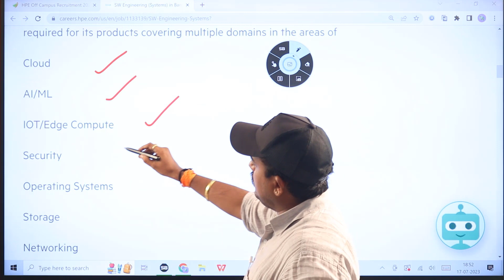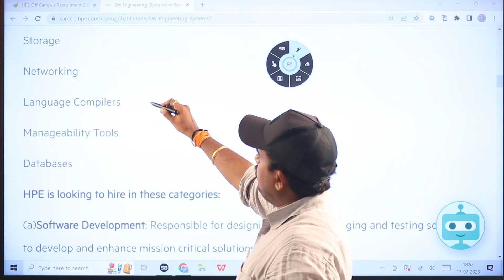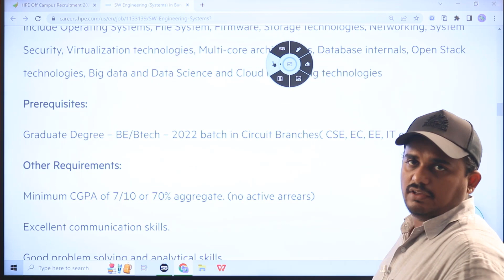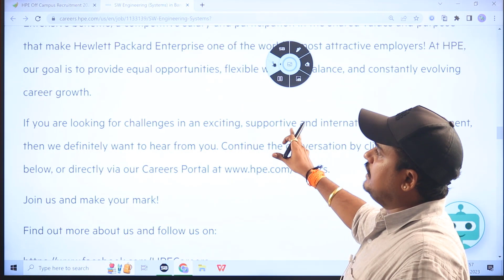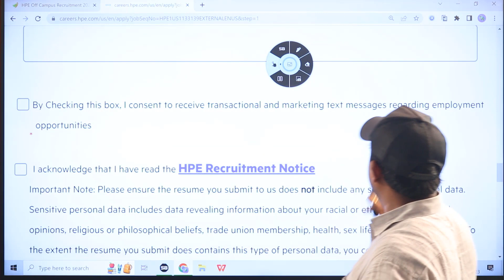HPE లో ఉద్యోగాల భర్తీ | HPE Off Campus Drive 2023 for BE, B.Tech (2022 Pass Out) Freshers